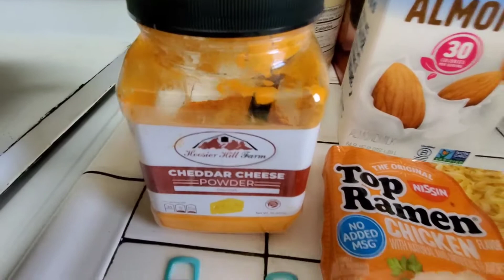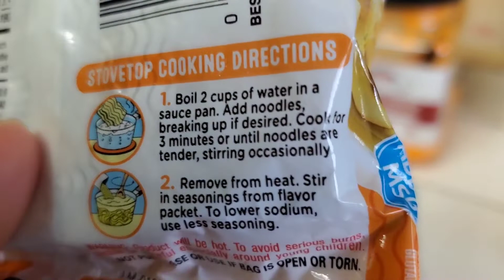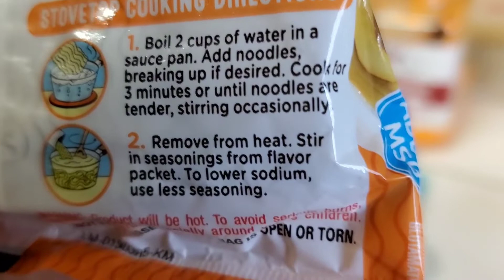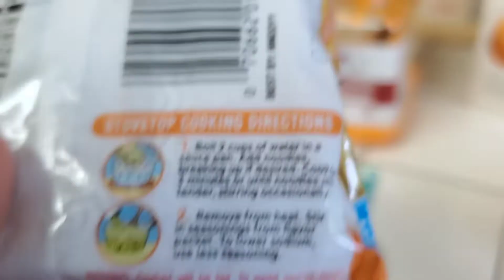How to Make Berry Violet's Homemade Cheddar Cheese Ramen Noodles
This is a foodie cooking, lunch time and toy doll vlog or blog video of me, Berry Violet cooks food for me and Mommy Long Legs from MOB Games' "Poppy Playtime", whom I treated as my both best friend and the other mother, "How to Make Berry Violet's Homemade Cheddar Cheese Ramen Noodles."

Of course, I featured Mommy Long Legs' family are Baby Long Legs and Daddy Long Legs.

This is where I show you how I make and cook my homemade cheddar cheese flavored ramen noodles.

Mommy Long Legs, Baby Long Legs and Daddy Long Legs (C) Poppy Playtime by MOB Games